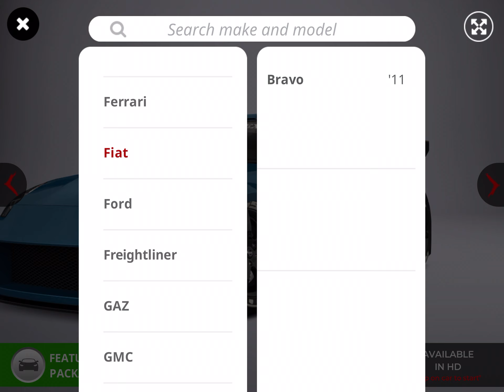I create a car looks so beautiful🤩🤩🤩🤩🤩🤩🤩😍😍😍😍😍😍😍😍😍😍😍